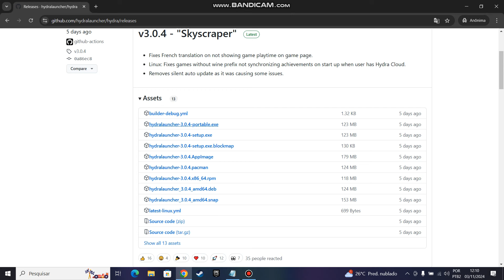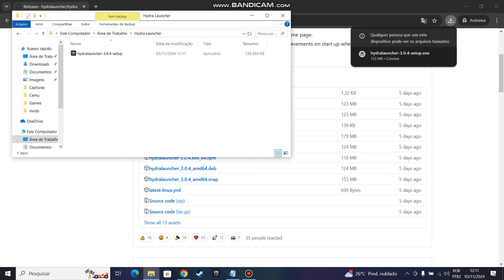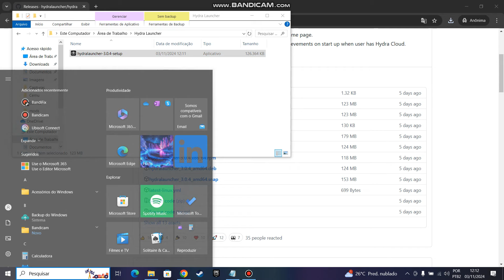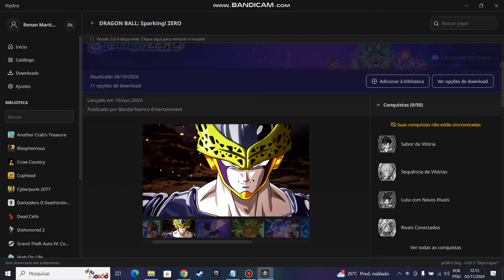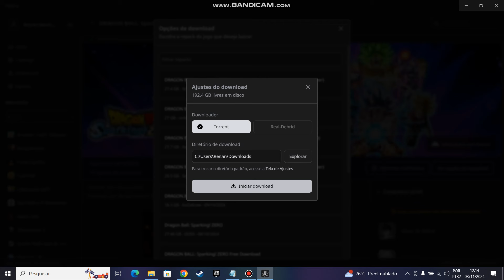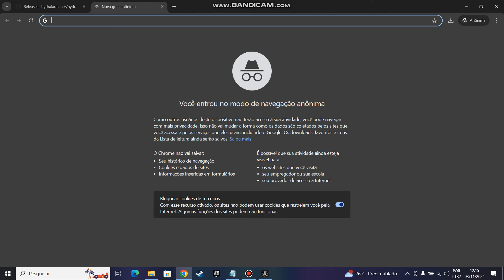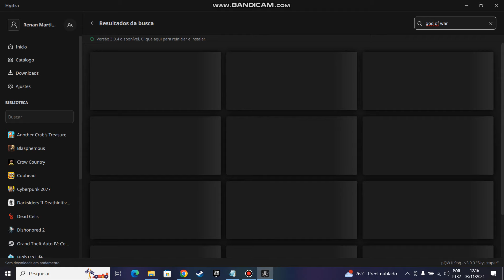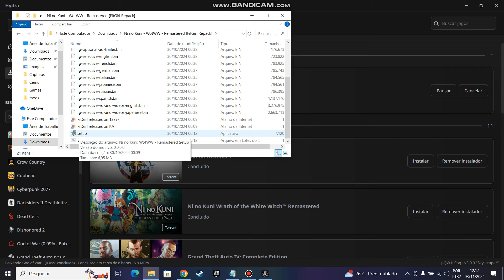Como baixar e configurar o Hydra Launcher 2024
🎮 A melhor maneira de instalar sem erros o Hydra Launcher 🎮

Galera nesse vídeo estarei mostrando como baixar, instalar e configurar o Hydra Launcher, um instalador prático de jogos de PC.

Links do vídeo:

Página do Hydra Launcher no Github

Links para adicionar downloads dentro do aplicativo Hydra Launcher